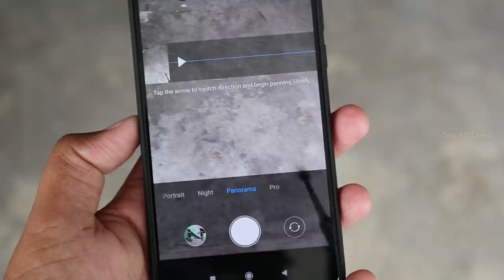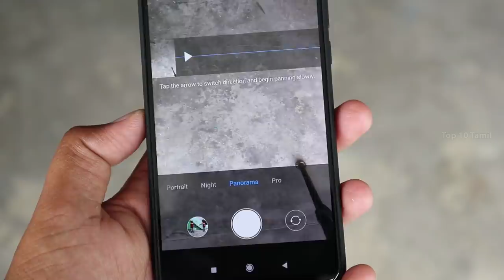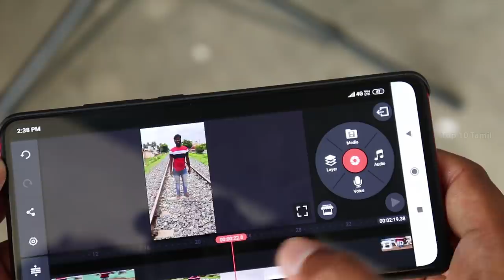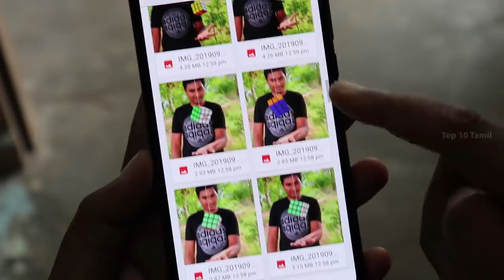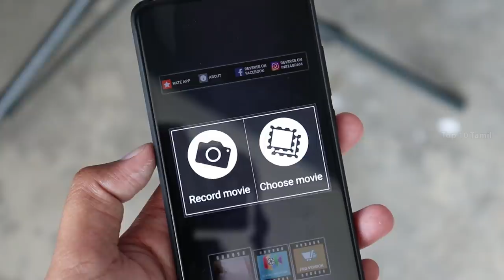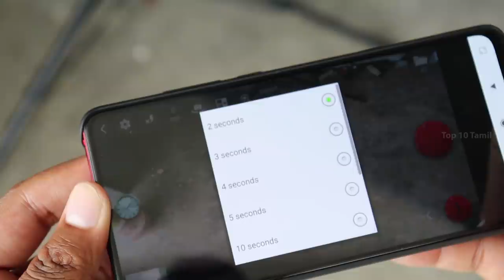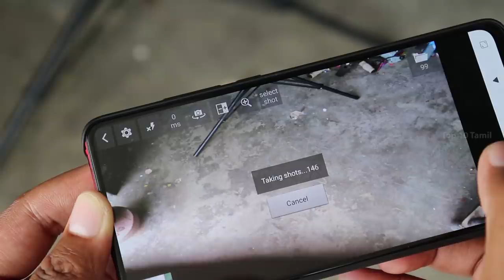5 CREATIVE MOBILE PHOTOGRAPHY | 5 Mobile Photography Tips you Must Know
5 CREATIVE MOBILE PHOTOGRAPHY | 5 Mobile Photography Tips you Must Know

#1 Dual Role on Panorama

In this Video we see about 5 Creative Mobile Photography Tips and tricks that really helps to take creative photo and Video Using Your Mobile Device...

Pixel Effect photo editor is converting your any photo into a Pixel photo using our app effect. It applies some magic effects on your photos to make it more beautiful and realistic.

Pixel Effect photo editor is to effects quickly transforms your favourite picture into a fashionable eye catcher! Turn your photos into beautiful wallpapers for your home screen.

Pixel Effect is to focus on objects to make them the center of attraction! effects allows you to create amazing professional photos against a beautifully pixelated background.

Pixel Effect Photo Editor Application is convert your photo into a Pixel photo Effect using our diff. App effect. It Applies some magic effects on your photos to make it more beautiful.

Photo Effect for Pixel Photo is use simple, yet powerful, photo editing tools to apply particle dispersion or pixel effect.

Want to do more with your photos? Have a look at these other free Adobe Photoshop mobile apps:
- Photoshop Mix — Cut out and combine elements from different images, blend layers, and apply looks on your iPad or iPhone — anywhere you are.
- Photoshop Fix — Edit facial features, heal, lighten, liquefy, color and adjust your images to perfection — and then easily share them across other Creative Cloud desktop and mobile apps.
- Lightroom Mobile – Capture, edit, organize and share professional quality images from your smartphone or tablet.